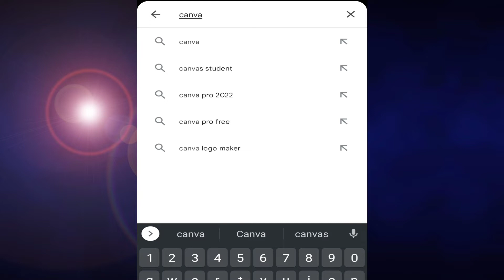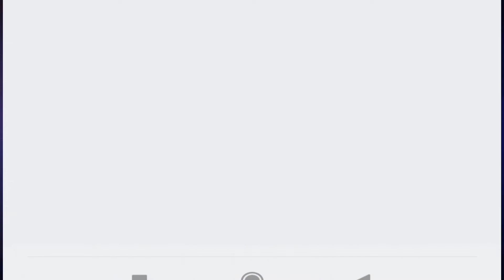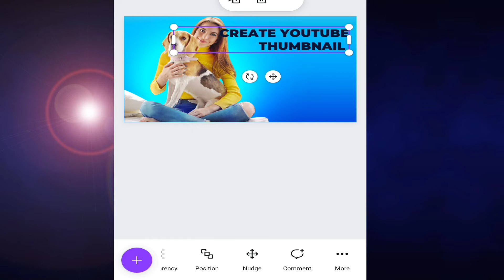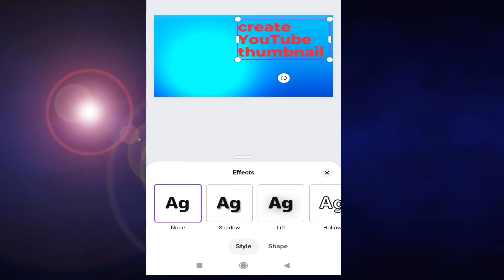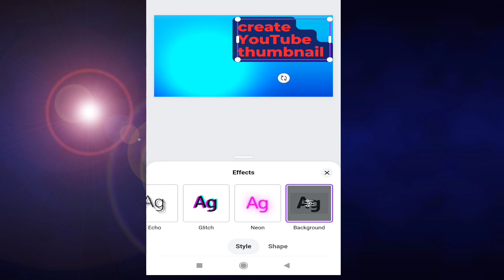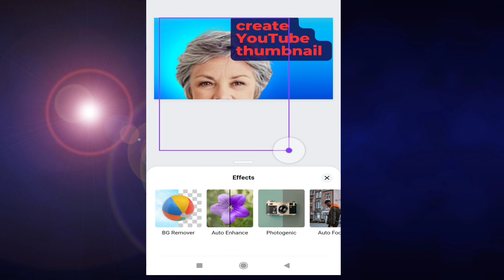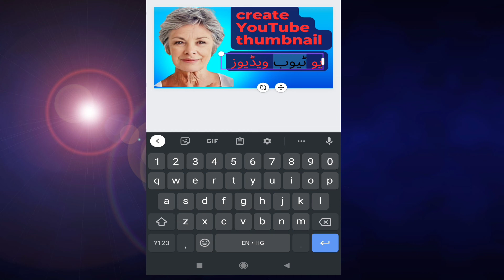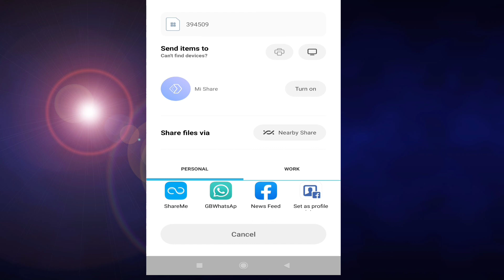YouTube Thumbnail (2023)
"How to Create YouTube Thumbnail | thumbnail | YouTube Thumbnail 2023"
 In this video (vlog) i will guide you how to create a attractive and good looking thumbnail yor your youtube video.
100% simple and easy way it's for biggners and advance level YouTubers.
thanks.